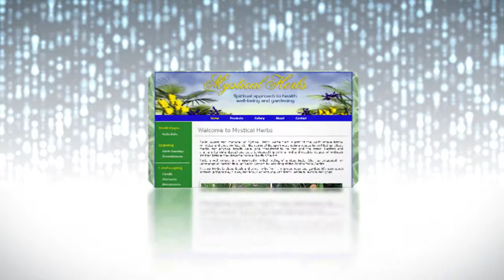Executive Vision Gallery - IT, SEO and Marketing Services in Toronto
Executive Vision Gallery - IT & Online Marketing Support for Your Business in Toronto Canada.

Executive Vision materializes YOUR Executive Vision through Understanding Your Dreams and Goals, Brainstorming Action Plans, Conducting Market Research and Mastermind Sessions, and tailoring Your Business Platform and Online Presence for Maximum Customers with Minimum Effort (including automated passive income systems). Executive Vision also delivers Custom Enterprise Web Software and Infrastructure Solutions to Established or Start-up Businesses.

Executive Vision's specialty lies in SEO, Social Media, Wordpress & Mobile Apps, Product Creation and Promotion, Back-end Sales Funnel implementation, Book Publishing, and Viral Growth. In terms of business processes, EV strives to optimize for Maximum Revenue & Minimum Cost, Best Utilization of Time & Resources, Lead Generation Effectiveness & Top Customer Satisfaction.

Executive Vision will help you develop a winning strategy and bring it to fruition. We will make your business look good and your staff happy and productive. Your customers will love you, spread the word, and bring more money in the door. You, in turn, can fully focus on your vision and growth.